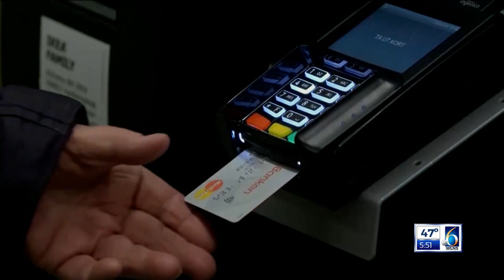Saving Money on Credit Card Debt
On this week's Steals and Deals segment, CBS News reporter Tanya Rivero gives strategies to lessen the blow of the Fed's latest hike in interest rates on credit cards.